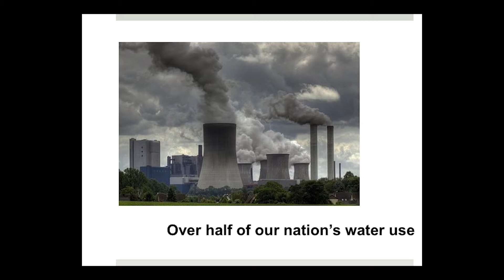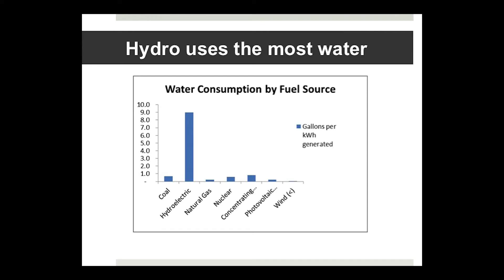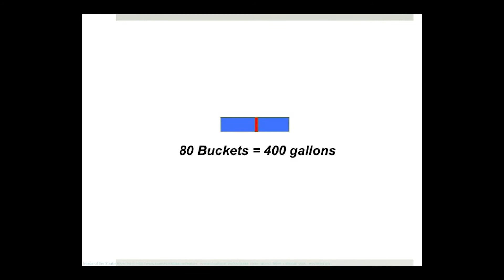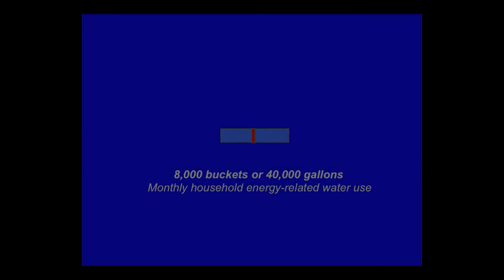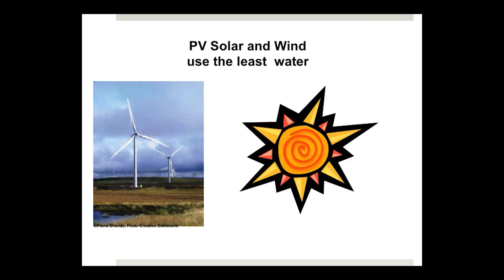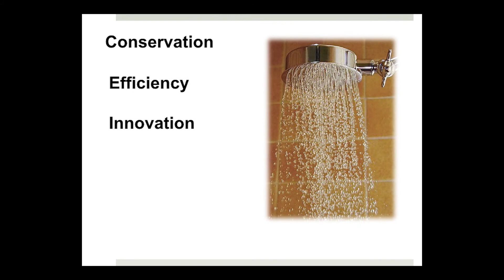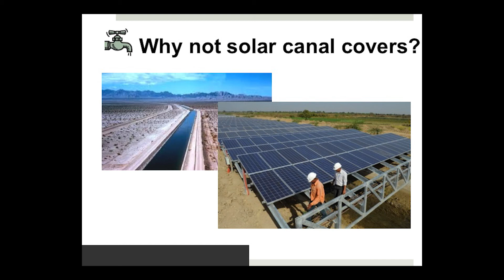Burning Water | Wendy Wilson | TEDxBoise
What is Earth's most precious resource? Water- and we are running out. In this mind-bending talk on the relationship between water and energy, Wendy Wilson discusses why we are running out of water, and what can be done to stop it.

Wendy Wilson is the Executive Director of Advocates for the West, a public interest environmental litigation group based in Boise.  She began her career in environmental action by starting a community-based recycling program in her hometown in Michigan. She has worked for the Idaho Conservation League, the Peregrine Fund, and is the founding director of Idaho Rivers United, a statewide advocacy group protecting clean water, rivers and wild fish. Wendy has also led national water conservation programs for more than a decade, notably through her work with River Network, based in Portland, OR, She is the co-author of two groundbreaking reports on the nexus between water and energy, one of which was cited in the most recent International Panel on Climate Change Assessment Report.